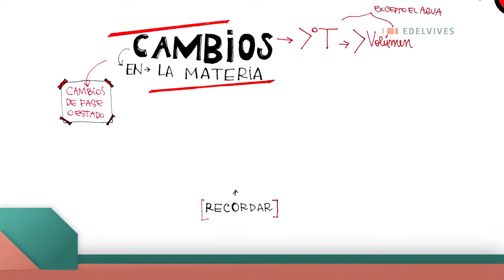Cuaderno de ciencias 6